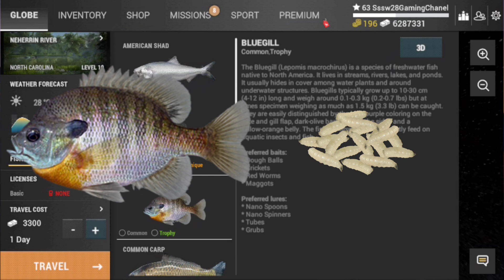fishing Planet มาทำความเข้าใจปลาในบ่อก่อนเข้าไปครับ รู้ก่อนเป็นเรื่องดี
มาเล่นเกมส์กันเถอะเพื่อน สามารถดาวน์โหลดได้ที่นี่